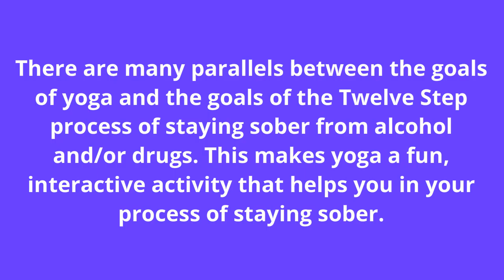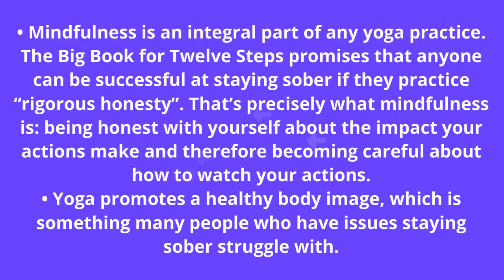Can Yoga Help You Stay Sober?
There are many parallels between the goals of yoga and the goals of the Twelve Step process of staying sober from alcohol and/or drugs.